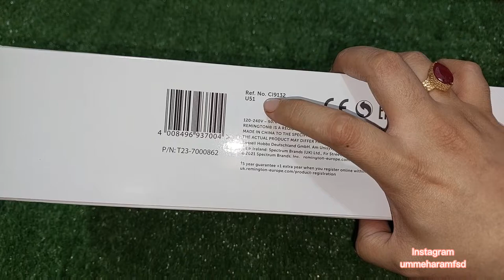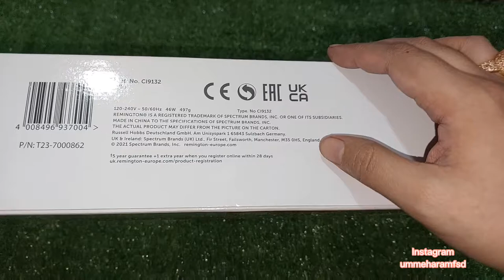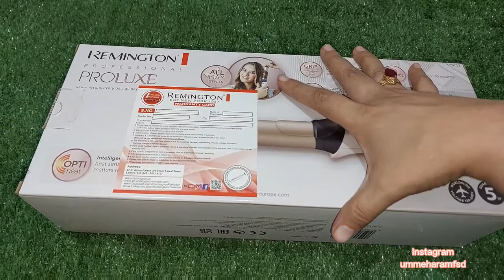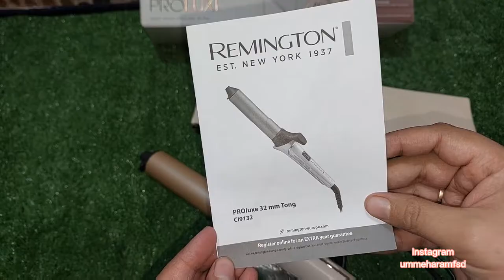Best proluxe Remington hair curler machine review 👌 32mm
Best proluxe Remington hair curler machine review 👌

Best Remington hair curler, proluxe hair curler, top curler, 32mm curler in pakistan, Best curler, Best tong ,Best wand ,Remington curler,

available on new ali electronic fsd
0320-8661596 only what's app msg

ummeharamfsd